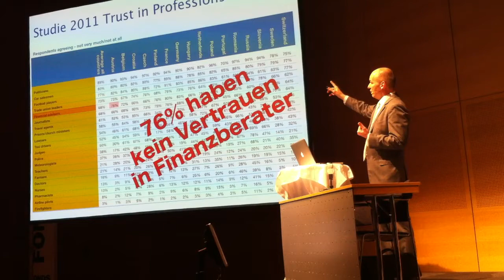Vortrag-Dirk Herrmann-Fondskongresse 2012